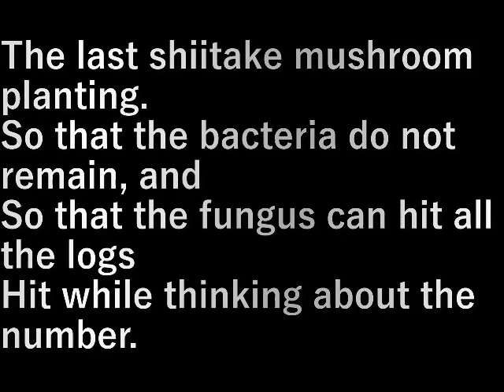第２椎茸園作り28椎茸菌植え5 Making the second shiitake mushroom garden 28 (planting shiitake mushrooms 5)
最後の椎茸菌植え。

椎茸菌が余らないように、かつ
全部の原木に菌が打てるように
数を考えながら打ちます。

The last shiitake mushroom planting.

So that the bacteria do not remain, and
So that the fungus can hit all the logs
Hit while thinking about the number.

設備屋の適当田舎暮らし